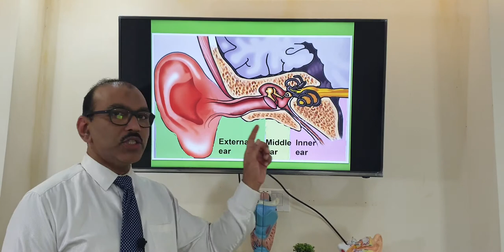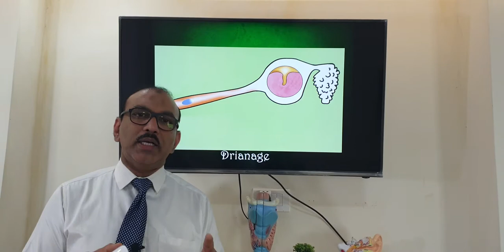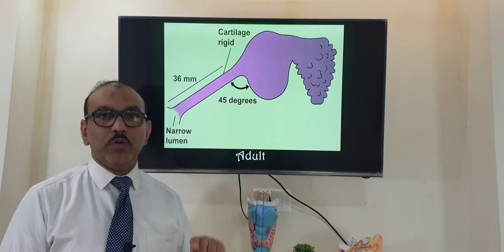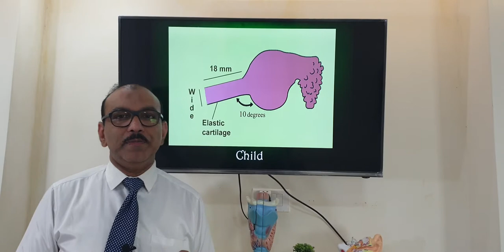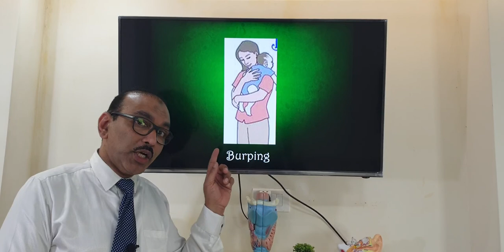Eustachian tube in children (Hindi) Patient teaching programme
Eustachian tube differences in children and adults and prevention of otitis media in infants.